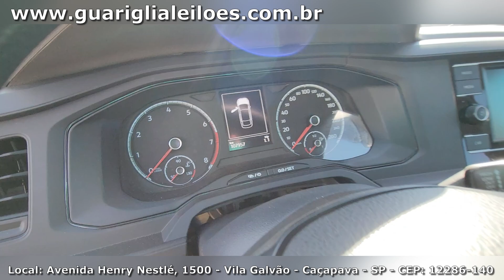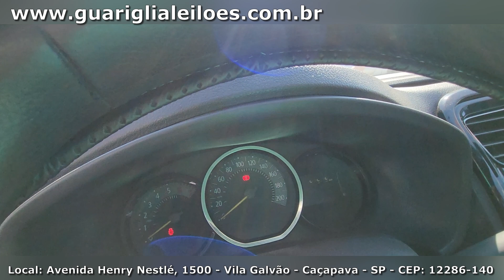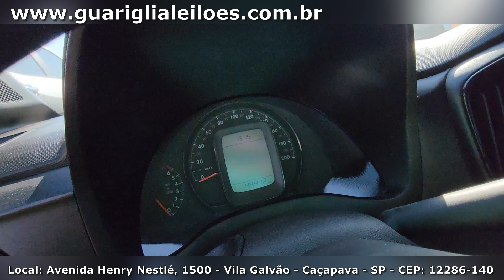LEILÃO DE CARROS BARATOS DEMAIS EM CAÇAPAVA SÃO PAULO